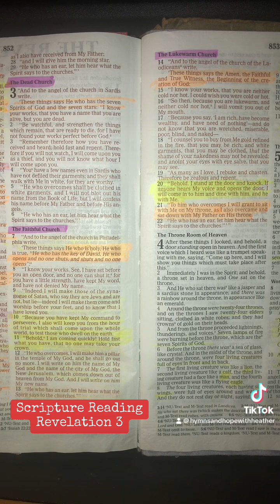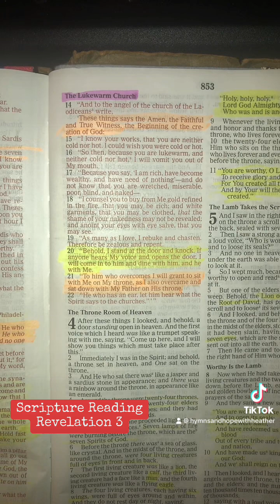Reading Through Revelation Series-Revelation 3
REVELATION 3 (nkjv)

 “And to the angel of the church in Sardis write,‘These things says He who has the seven Spirits of God and the seven stars: “I know your works, that you have a name that you are alive, but you are dead.  Be watchful, and strengthen the things which remain, that are ready to die, for I have not found your works perfect before God.  Remember therefore how you have received and heard; hold fast and repent. Therefore if you will not watch, I will come upon you as a thief, and you will not know what hour I will come upon you.  You have a few names even in Sardis who have not defiled their garments; and they shall walk with Me in white, for they are worthy.  He who overcomes shall be clothed in white garments, and I will not blot out his name from the Book of Life; but I will confess his name before My Father and before His angels. “He who has an ear, let him hear what the Spirit says to the churches.”

“And to the angel of the church in Philadelphia write,‘These things says He who is holy, He who is true, “He who has the key of David, He who opens and no one shuts, and shuts and no one opens”:  “I know your works. See, I have set before you an open door, and no one can shut it; for you have a little strength, have kept My word, and have not denied My name.  Indeed I will make  of the synagogue of Satan, who say they are Jews and are not, but lie—indeed I will make them come and worship before your feet, and to know that I have loved you.  Because you have kept My command to persevere, I also will keep you from the hour of trial which shall come upon the whole world, to test those who dwell on the earth.  Behold, I am coming quickly! Hold fast what you have, that no one may take your crown.  He who overcomes, I will make him a pillar in the temple of My God, and he shall go out no more. I will write on him the name of My God and the name of the city of My God, the New Jerusalem, which comes down out of heaven from My God. And  My new name. “He who has an ear, let him hear what the Spirit says to the churches.” ’

“And to the angel of the church of the Laodiceans write,‘These things says the Amen, the Faithful and True Witness, the Beginning of the creation of God:  “I know your works, that you are neither cold nor hot. I could wish you were cold or hot.  So then, because you are lukewarm, and neither cold nor hot, I will vomit you out of My mouth.  Because you say, ‘I am rich, have become wealthy, and have need of nothing’—and do not know that you are wretched, miserable, poor, blind, and naked—  I counsel you to buy from Me gold refined in the fire, that you may be rich; and white garments, that you may be clothed,  the shame of your nakedness may not be revealed; and anoint your eyes with eye salve, that you may see.  As many as I love, I rebuke and chasten. Therefore be zealous and repent.  Behold, I stand at the door and knock. If anyone hears My voice and opens the door, I will come in to him and dine with him, and he with Me.  To him who overcomes I will grant to sit with Me on My throne, as I also overcame and sat down with My Father on His throne. “He who has an ear, let him hear what the Spirit says to the churches.”